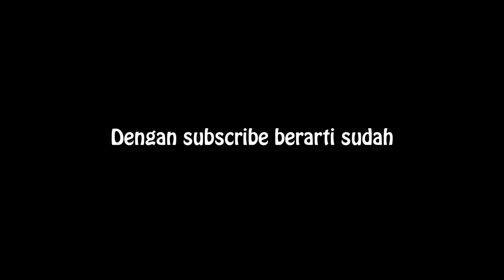BU MEGA, JANGAN SERANG KOALISI AKSI MENYELAMATKAN INDONESIA (KAMI), KALAU PDIP TIDAK MAU HANCUR !!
Bu Megawati Soekarnoputri, kasih tahu hal ini ke Ruhut Sitompul agar PDIP tidak hancur.

Follow Instagram, Facebook,Fan Page, & Twitter Saeful Zaman